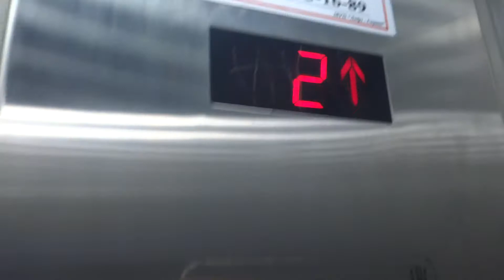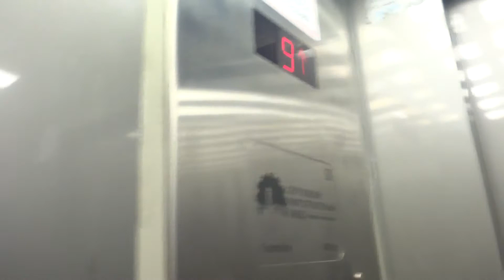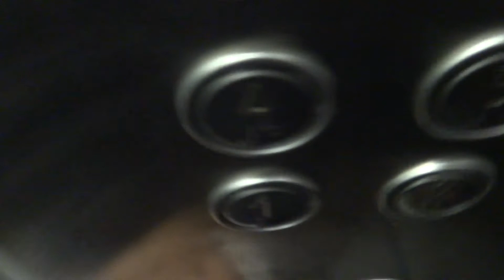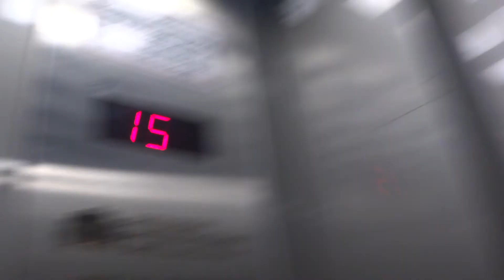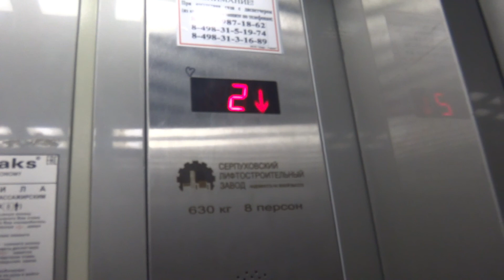Электрические лифты (г. Истра), V=1 м-с, г-п 400, 630 кг (10)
Шнырева 2